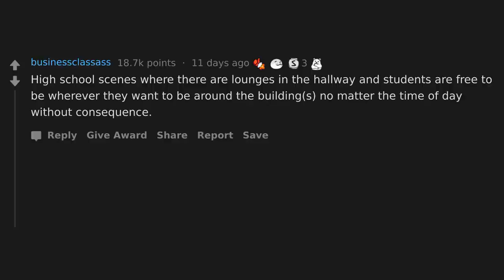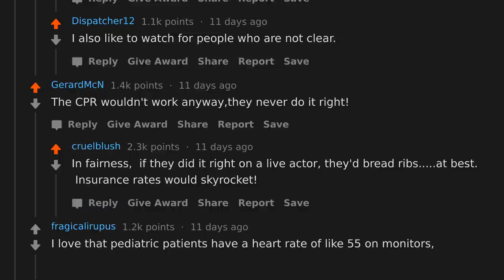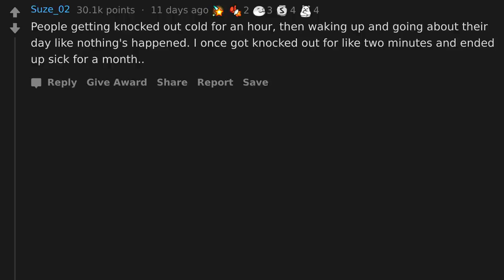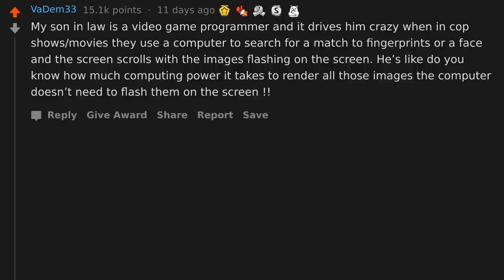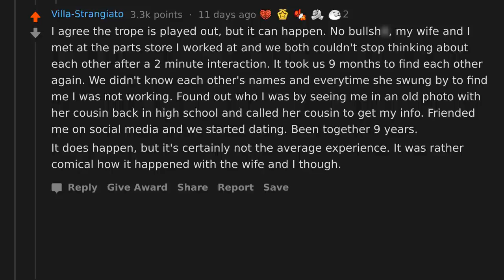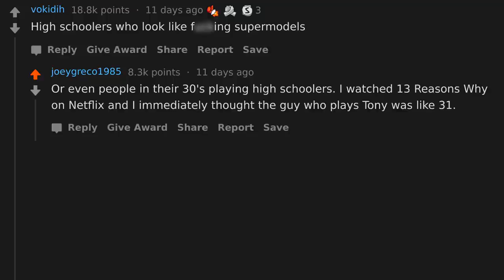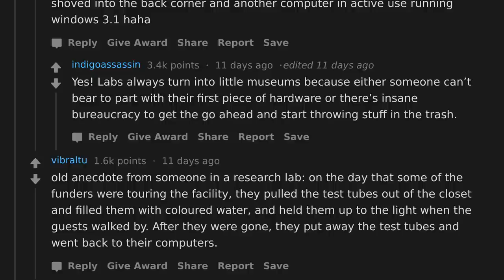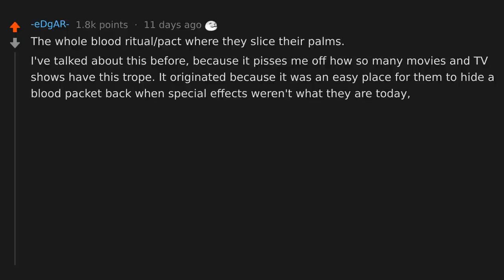What Unrealistic Things In Movies Annoys The Hell Out Of You? (r/AskReddit)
AskReddit People Share Unrealistic Things Often Seen In Movies That Annoys The Hell Out Of Them.